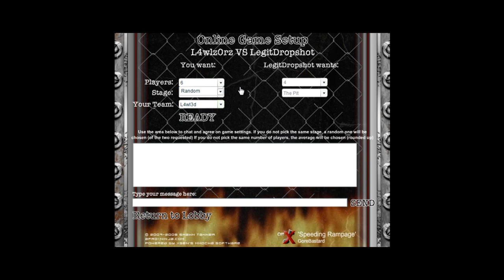Let's Play Random Multiplayer Games! Part 15!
More territory war!